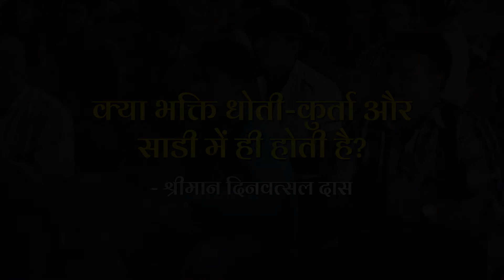तिलक, धोती, कंठी माला क्या इसके बिना भक्ति नहीं होती? Dinavatsal Das | Hare Krsna TV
तिलक, धोती, कंठी माला क्या इसके बिना भक्ति नहीं होती? | किसी भी शास्त्र में यह नहीं लिखा है कि कुछ भी अनिवार्य रूप से धारण करना चाहिए। हालांकि, पूजा के समय जब हम भगवान से प्रार्थना करते हैं या भगवान के लिए कुछ विशिष्ट उत्सव अथवा त्योहार इत्यादि मनाते हैं, उस समय प्रमुख तथ्य है हमारी भक्ति, फिर चाहे कितनी भी सादगी से की जाए अथवा विशिष्टता से।